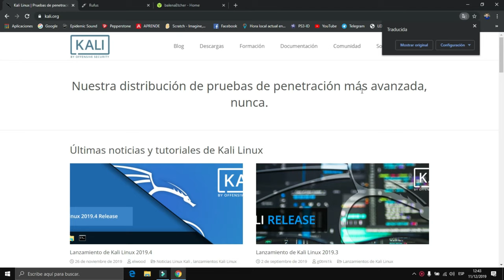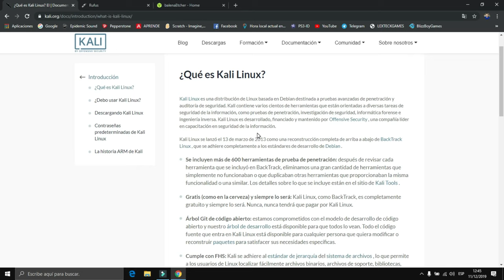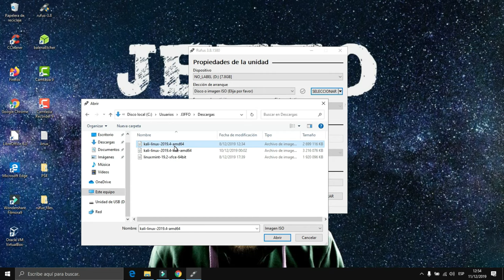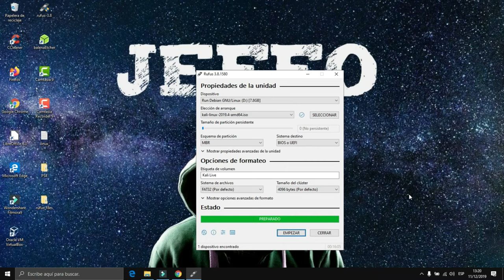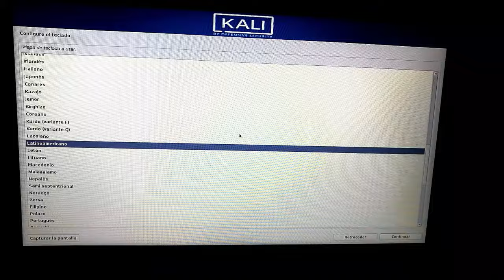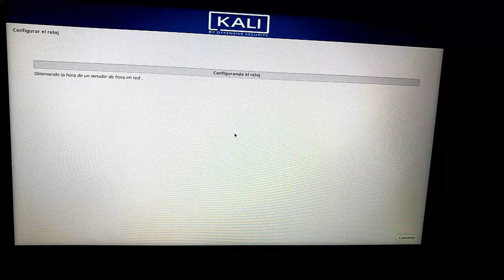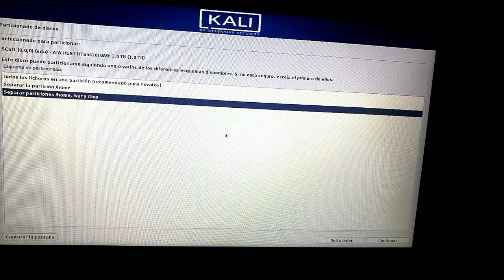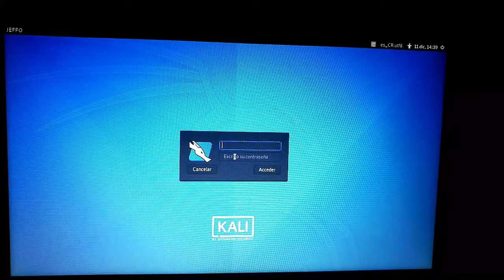🐲 APRENDE!!! ✅ COMO Instalar KALI LINUX en una PARTICIÓN NUEVA del Disco Duro (Paso a Paso) (FÁCIL)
🐉 En este vídeo se le mostrará a como  instalar el sistema operativo de KALI Linux.
ESTÁ destinada a pruebas avanzadas de penetración y auditoria de seguridad. Kali contiene varios cientos de herramientas que están orientadas a diversas tareas de seguridad de la información, como pruebas de penetración, investigación de seguridad, informática forense e ingeniería inversa, y posee más de 600 herramientas.

✅ Acá dejo el LINK de la página principal de KALI para su instalación: